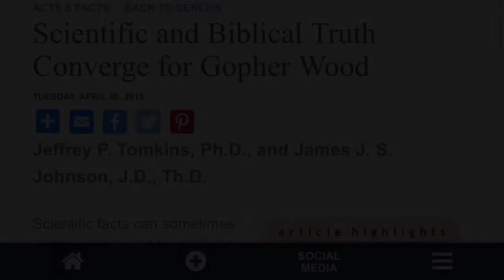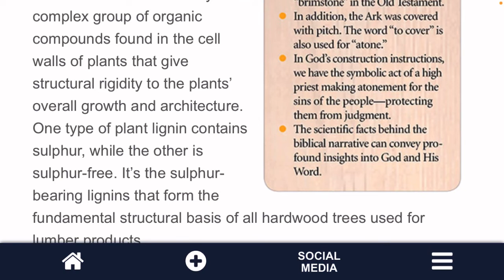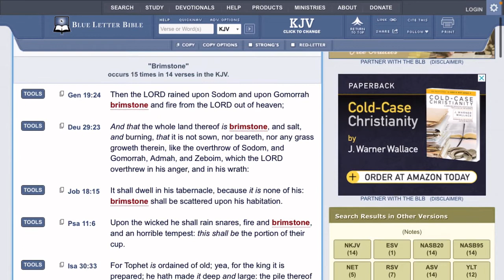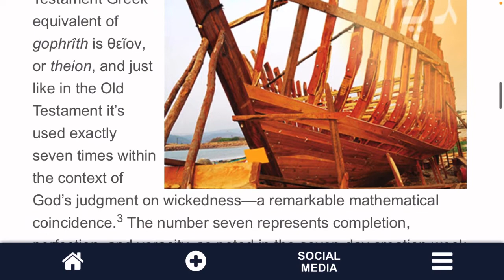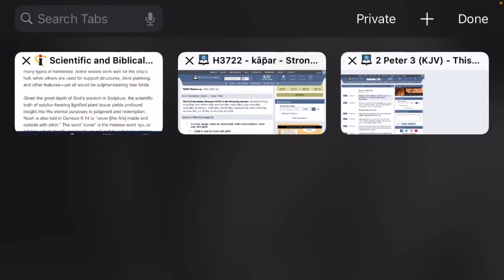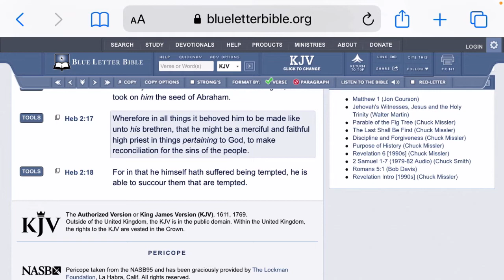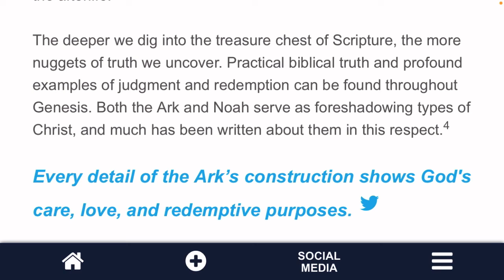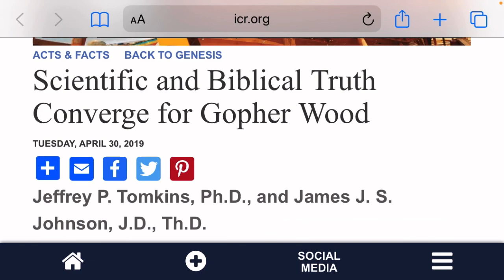Genesis 6:14 The Hidden Message In Noah’s Ark